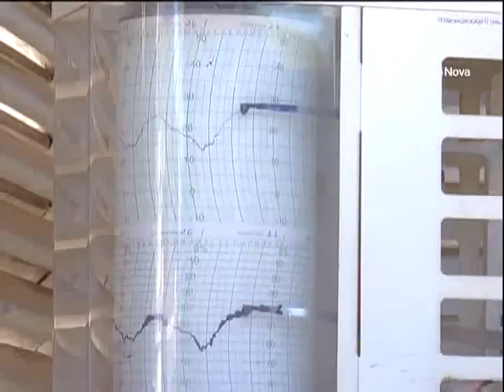Clima seco pode fazer Distrito Federal entrar em estado de alerta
Há 69 dias sem chuva, a população do Distrito Federal sofre por causa do ar seco. E a baixa umidade do ar pode trazer riscos à saúde.

Reportagem de Carolina Curvello e Emerson Camâra.